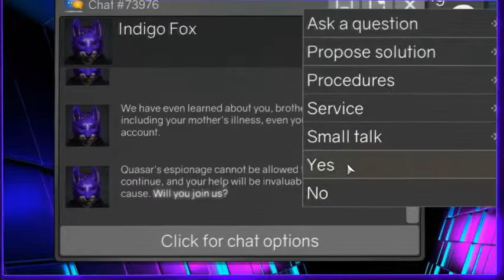TECH SUPPORT ERROR UNKNOWN www oyuncualemi com da seyredebilir ve bu oyunu indirebilirsiniz